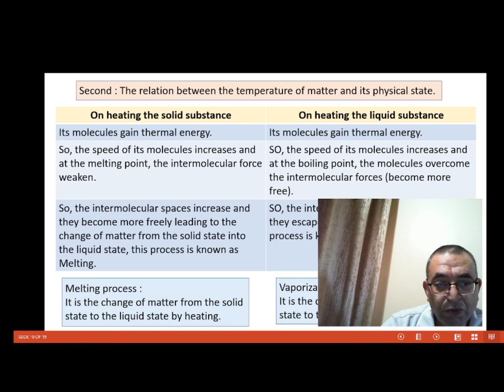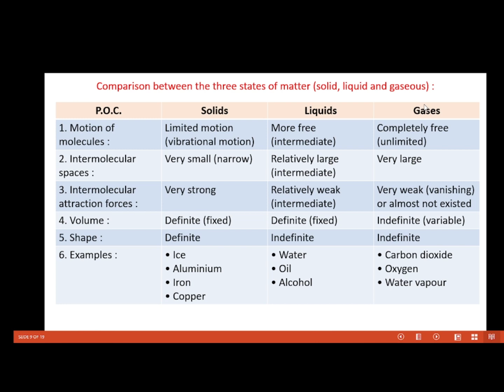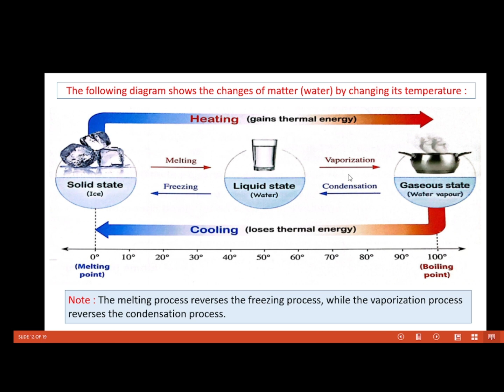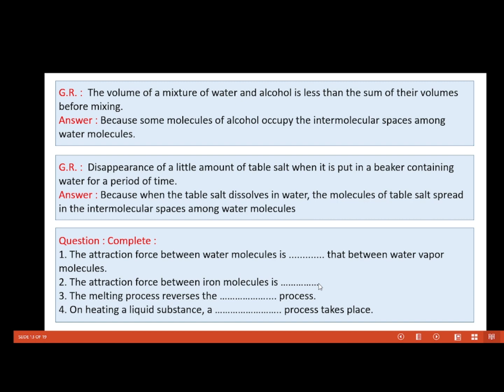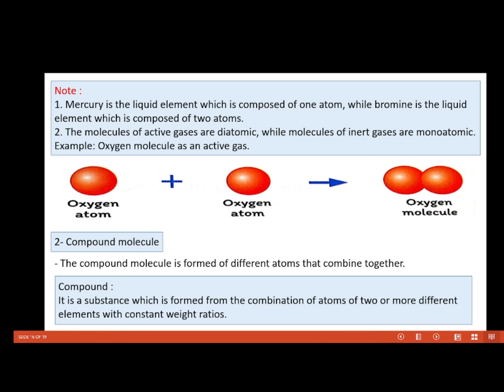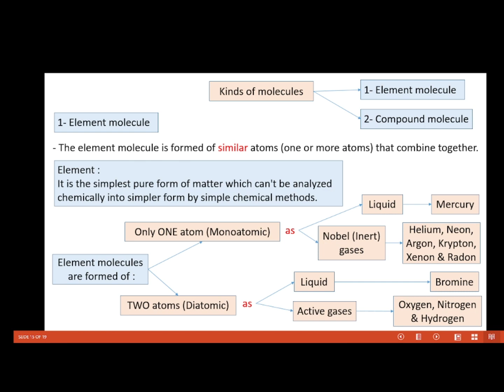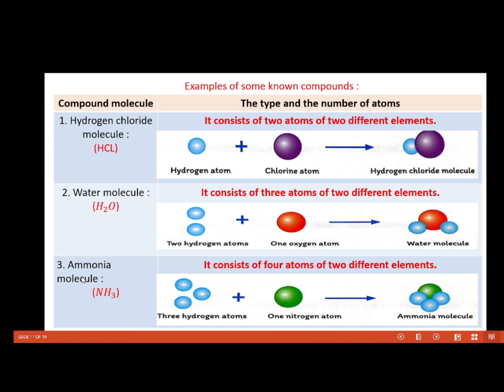Prep 1 Unit 1 lesson 2 Matter construction part 2 of 2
- Melting process :
It is the change of matter from the solid state to the liquid state by heating.
- Vaporization process :
It is the change of matter from the liquid state to the gaseous state by heating.
- The melting process reverses the freezing process, while the vaporization process reverses the condensation process.
- The volume of a mixture of water and alcohol is less than the sum of their volumes before mixing.
- Matter and molecules.